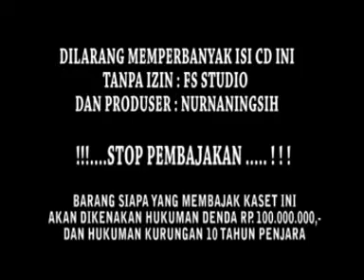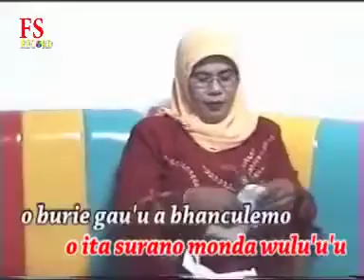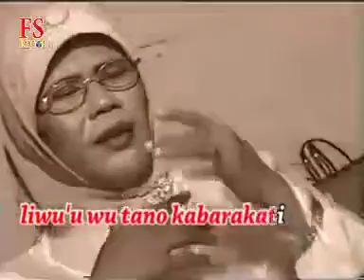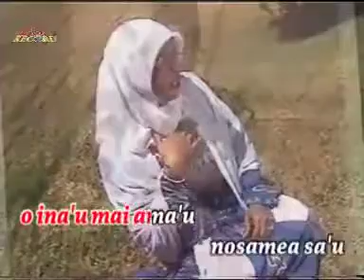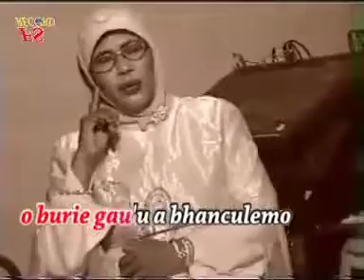WOLIO WUTANO KABARAKATI